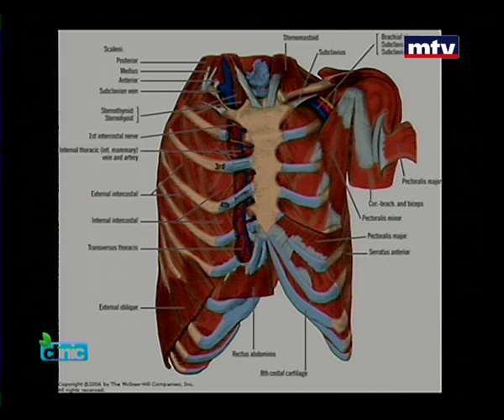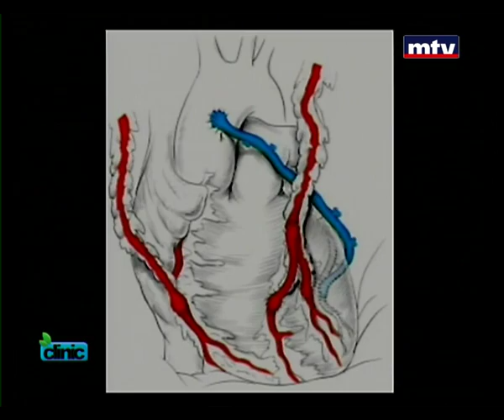CLINIC - Dr Ziad Mansour 04/01/2014